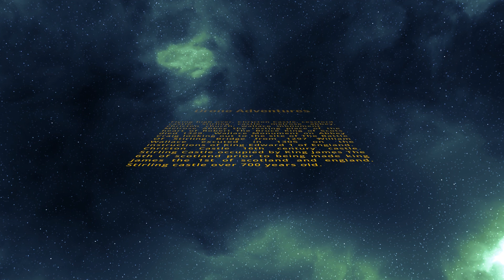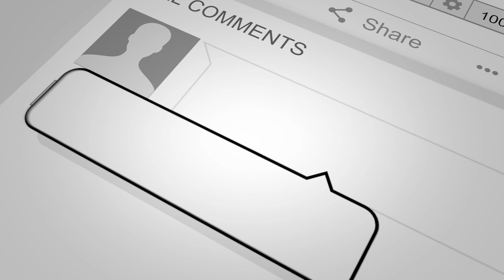castles movie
flying highe over lots of Scottish castles and churches and also wallace monument